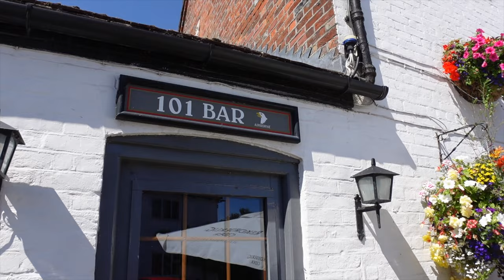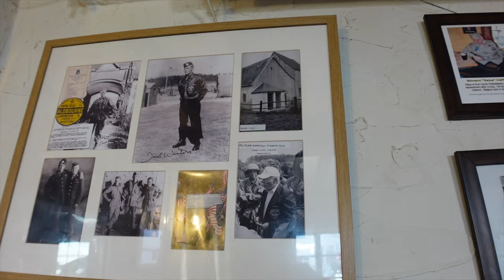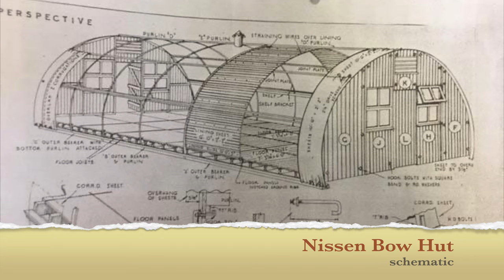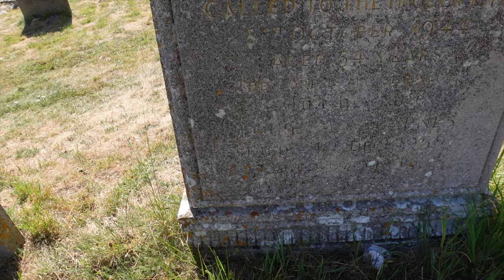Band of Brothers training in England | Aldbourne tour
In WWII, Major Dick Winters and Easy Company arrived in Aldbourne, England - September of 1943...8 months before the Normandy landing. It was during a moment of reflection that Winters met the Barnes family as they mourned the loss of their son to the War. The chance meeting grew in to a close friendship and change Major Winters forever...so much so that he stated in his memoirs that it was "the most formative and developmental time in his career".

Join us as we talk about Major Richard "Dick" Winters and his time in Aldbourne, England during WWII.

Intro: 0:00
2nd Battalion Aldbourne Headquarters: 0:19
Training in Aldbourne: 1:22
The Crown Pub: 2:26
Dick Winters Aldbourne Home: 4:30
The Blue Boar: 5:28
Easy Company Nissen Huts: 6:07
St Michael's Church and Cemetery: 7:34
Corporal LJ Barnes gravesite: 9:40
Barnes family gravesite: 11:41

🙌🏻 We appreciate every little bit of support 🙏🏻

🎁 Walk with History Gift Shop